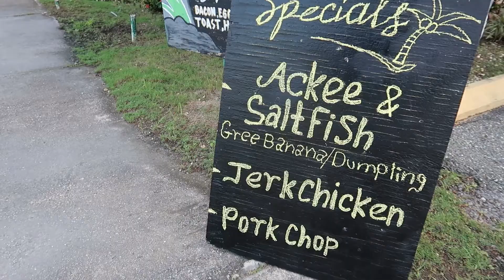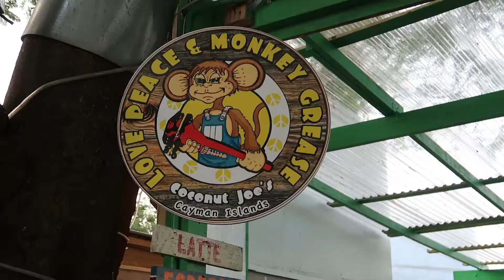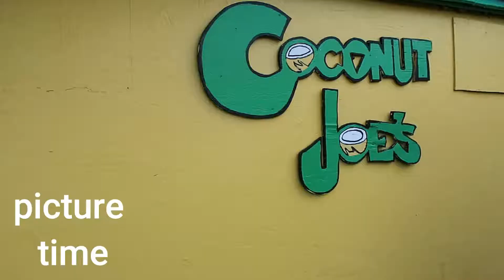CAYMAN ISLANDS Coconut Joe's